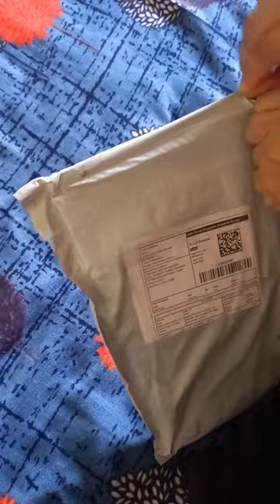painting brush for beginners 🎨🖌 under 200 rupees😱😱💖art